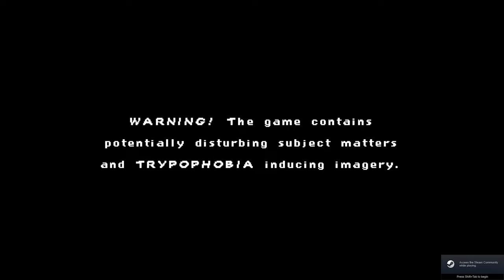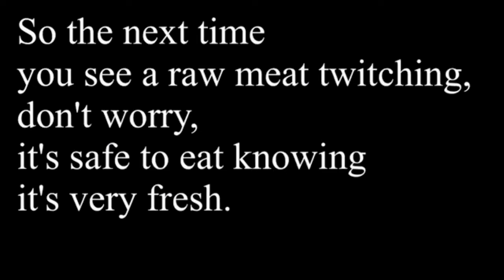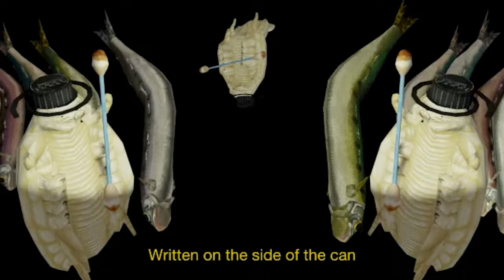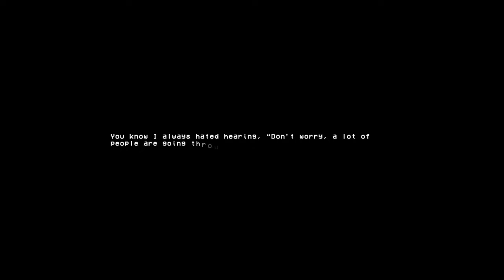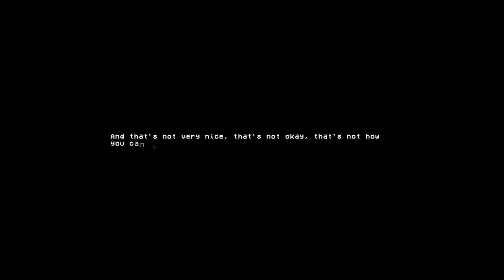COma Plays: How fish is made